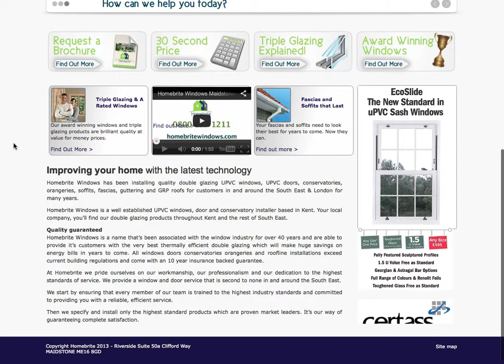Double Glazing Prices - Window Costs in Kent | HomeBrite Windows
Homebrite is an accredited double glazing installer.

Homebrite windows are an accredited company having built up a wealth of experience installing double glazing windows, doors and conservatories throughout Maidstone, Kent, Tonbridge, Sevenoaks, Rochester, Orpington, Bromley, Canterbury, Faversham, Tunbridge Wells, Kings Hill, Ashford, Dartford, Lingfield and Edenbridge. Our excellent reputation has been forged through only using products of the highest quality, impeccable craftsmanship and exemplary customer services.

Deciding on the right double glazing installation company is important. Enhancing your home can be one of the largest investments other than your home itself. We are proud to offer our customers so much more than just double glazing. We offer a comprehensive range of home improvements, together with an exceptional service to provide you with an excellent installation experience from beginning to end. We put your needs first. We have built our business on the philosophy of looking after our customer properly.

Our Values
We will only install double glazing products of the highest quality. This ensures that our products perform superbly in energy efficiency and security. But once your home improvements have been installed our service does not end there. We pride ourself on the fantastic aftersales service that we provide.

Our fully trained installers have a wealth of experience to ensure that your quality home improvement products are perfectly installed. Our meticulous attention to detail ensures that your installation functions to its best and lasts for many years to come.

We never engage in pressure sales by offering “special deals”. Our customer know exactly what to expect as we provide representative prices through our online quoting engine. You can get your free, no obligation quote

We offer a range high performance double glazing products that are perfect to enhance any home.

Windows
to see our range of windows which include uPVC windows, Tilt and Turn windows, sash windows and timber windows, we even offer triple glazing options to provide an extra performance.

Doors
We have a great range of doors we you can Our door range includes uPVC residential doors, composite doors, timber doors, French doors and patio doors, as well as our stunning bi-fold doors.

HomeBrite Windows is the number one choice for home improvements in Maidstone, Kent, Tonbridge, Sevenoaks, Rochester, Orpington, Bromley, Canterbury, Faversham, Tunbridge Wells, Kings Hill, Ashford, Dartford, Lingfield and Edenbridge.